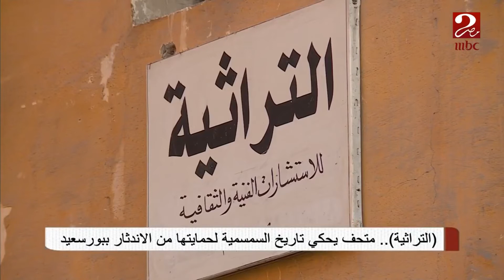"التراثية" متحف يحكي تاريخ السمسمية لحمايتها من الاندثار ببورسعيد